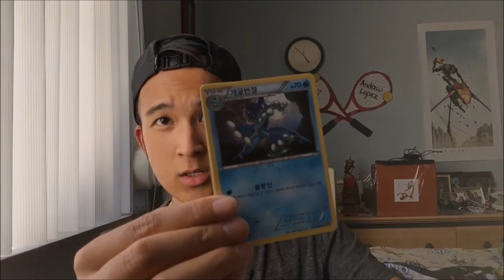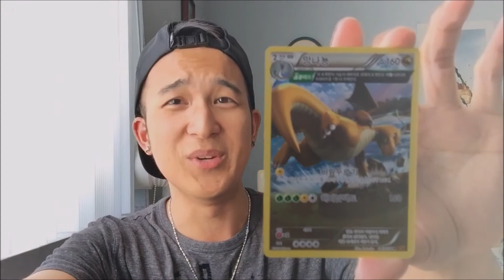100 Subscribers Special: POKEMON GIVEAWAY WITH 10 WINNERS!!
Thanks a lot for the support! I hope you decide to stick around for the future ^_^

Also catch my videos at least twice a week on Wednesdays and Saturdays!